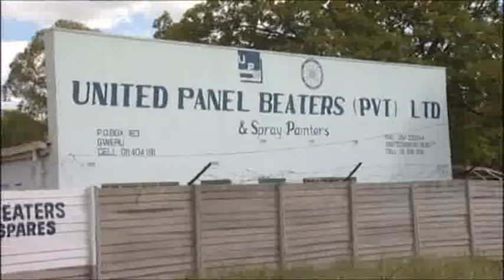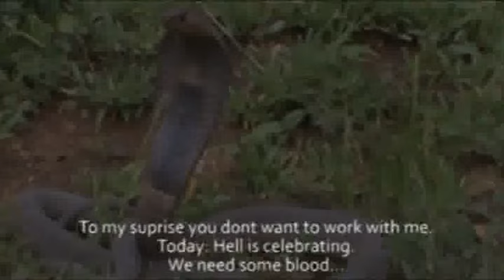Fidelis 7 - True Horror [The return of Siyoyo] - Zimbabwe drama